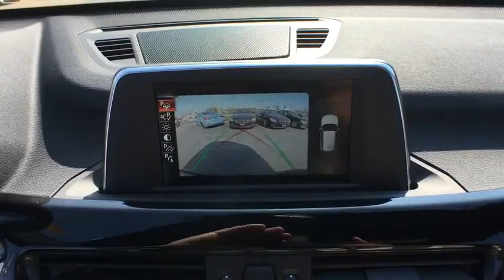2016 BMW X1 Baltimore, Towson, Catonsville, Silver Spring, Rockville, MD A52151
2016 BMW X1

Northwest BMW
9702 Reisterstown Rd

Cold Weather Package (Heated Front Seats), Premium Package (Ambiance Lighting, Auto-Dimming Interior & Exterior Mirrors, Auto-Dimming Rear-View Mirror, Comfort Access Keyless Entry, LED Headlights w/Cornering Lights, Lumbar Support, Panoramic Moonroof, Power-Folding Mirrors, Satellite Radio w/1 Year Subscription, and Universal Garage-Door Opener), Alloy wheels, and Navigation System. If you've been thirsting for the perfect 2016 BMW X1, then stop your search right here. This terrific SUV is the one-owner catch that is sure to dazzle. Having had only one previous owner means that this outstanding X1 is sure to be a favorite among our more educated buyers. THE GOLDEN RULE DEALER
COLD WEATHER PACKAGE  -inc: Heated Front Seats,DRIVER ASSISTANCE PACKAGE  -inc: Rear View Camera  Park Distance Control  Parking Assistant,NAVIGATION BUSINESS  -inc: Remote Services  Advanced Real-Time Traffic Information  BMW Online & BMW Apps,PREMIUM PACKAGE  -inc: Universal Garage-Door Opener  Auto-Dimming Interior & Exterior Mirrors  Auto-Dimming Rearview Mirror  LED Headlights w/Cornering Lights  Power-Folding Mirrors  Panoramic Moonroof  Satellite Radio w/1 Year Subscription  Ambiance Lighting  Comfort Access Keyless Entry  Lumbar Support,RUNFLAT TIRES,TRANSMISSION: 8-SPEED STEPTRONIC AUTOMATIC  -inc: sport and manual shift modes and Adaptive Transmission Control (ATC) (STD),Turbocharged,All Wheel Drive,Power Steering,ABS,4-Wheel Disc Brakes,Brake Assist,Aluminum Wheels,Tires - Front Performance,Tires - Rear Performance,Heated Mirrors,Power Mirror(s),Integrated Turn Signal Mirrors,Rear Defrost,Privacy Glass,Intermittent Wipers,Variable Speed Intermittent Wipers,Rain Sensing Wipers,Rear Spoiler,Remote Trunk Release,Power Liftgate,Power Door Locks,Daytime Running Lights,Automatic Headlights,Fog Lamps,AM/FM Stereo,CD Player,MP3 Player,Steering Wheel Audio Controls,Auxiliary Audio Input,Bluetooth Connection,Bucket Seats,Power Driver Seat,Power Passenger Seat,Seat Memory,Pass-Through Rear Seat,Rear Bench Seat,Adjustable Steering Wheel,Trip Computer,Power Windows,Leather Steering Wheel,Keyless Start,Keyless Entry,Cruise Control,Climate Control,Multi-Zone A/C,Premium Synthetic Seats,Driver Vanity Mirror,Passenger Vanity Mirror,Floor Mats,Mirror Memory,Security System,Engine Immobilizer,Traction Control,Stability Control,Front Side Air Bag,Telematics,Tire Pressure Monitor,Driver Air Bag,Passenger Air Bag,Front Head Air Bag,Rear Head Air Bag,Passenger Air Bag Sensor,Knee Air Bag,Child Safety Locks